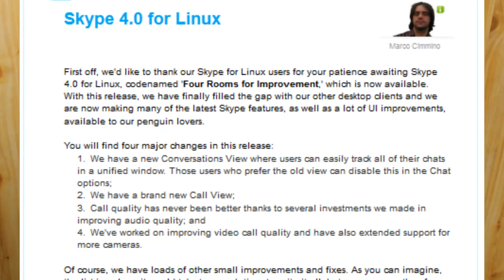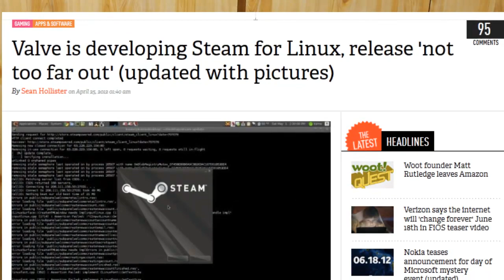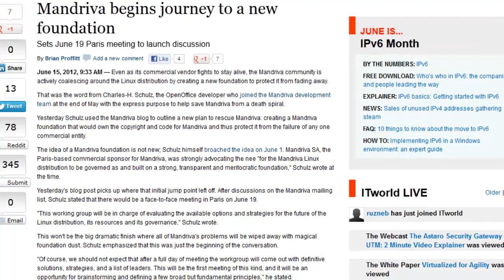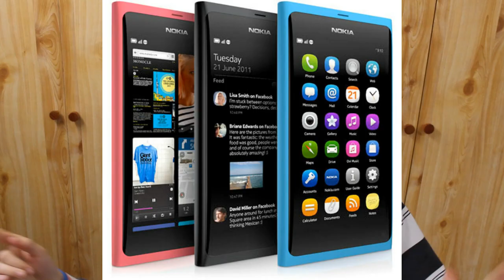SKYPE 4.0, STEAM FOR LINUX - IGO 16 Jun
==What application would you like to see updated?==